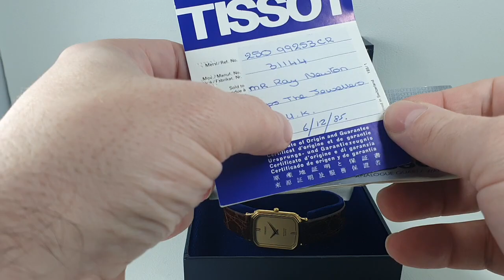1982 1985 Tissot Stylist men's vintage watch with box and papers, and an unusual inscription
From birthyearwatches.com, the website with over 500 interesting vintage watches always in stock.